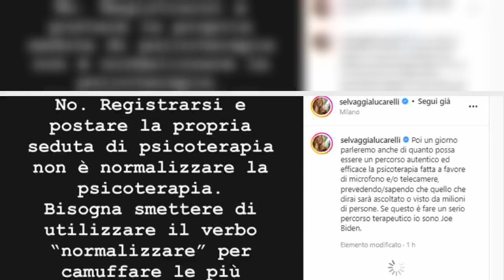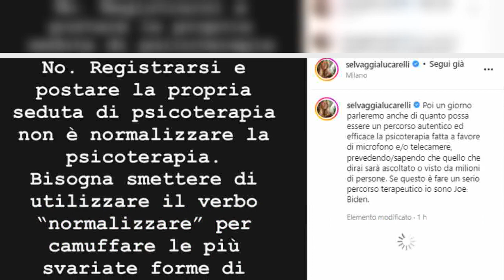Selvaggia Lucarelli su Fedez Cosi non si normalizza la psicoterapia